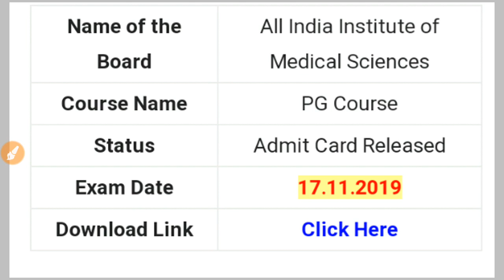NEET 2020 ; AIIMS PG Jan Admit Card 2020 Released - Download Exam Date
दोस्तो aiims_pg jan 2020 के admit_card जारी कर दिए गए हैं । तो जल्दी से जल्दी आप अपना admit कार्ड download करके अपने exam_centre के बारे में पूरी जानकारी पा सकते हैं और साथ ही अपनी exam_date के बारे में भी।